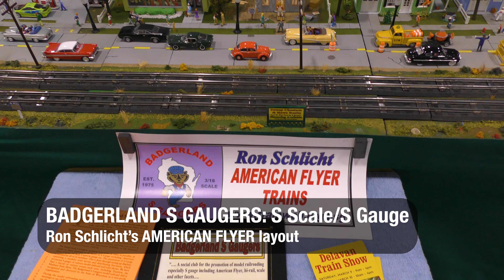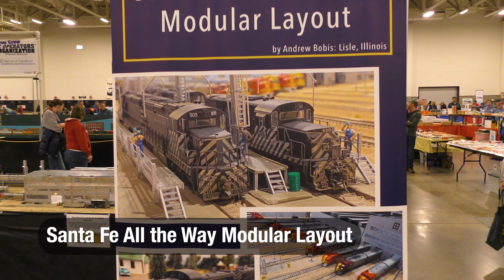2024 Mad City Train Show: Layouts PART 3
56th annual Mad City Train Show held in Madison, WI on the weekend of February 17 and 18th of 2024. May God bless you with this video and ALL glory Goes to HIM!

00:00 - Introduction and the Wiz Kidz's Z Scale layouts
04:35 - Northwest Traction Group: HO Scale (Streetcar layout)
07:21 - Northwest Traction Group interurban railcar layout: HO Scale
09:19 - Chippewa Valley N-gineers' N Scale layout (Animated racetrack)
12:11 - Badgerland S Gaugers: S Scale/S Gauge.
15:41 - Santa Fe All the Way Modular Layout: HO Scale
23:46 - Kettle Moraine Ballast Scorchers: HO Scale (PRR T1 Duplex pacing shots)
28:17 - Kettle Moraine Ballast Scorchers (Other trains, with Big Boy No. 4024)
33:54 - WI Garden Railway Society: G Scale/G Gauge
35:59 - Custom and ACCURATE Gauge 1 Thomas Replicas! (and outro)